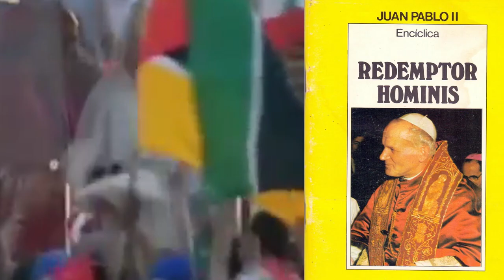Giovanni Paolo II e i giovani lontani dalla Chiesa